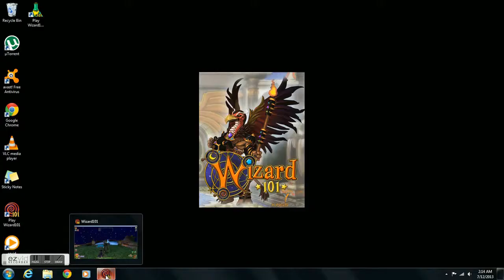Wizard101 aquila test realm opening ALL PACKS! 5x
Aquila test realm! :D